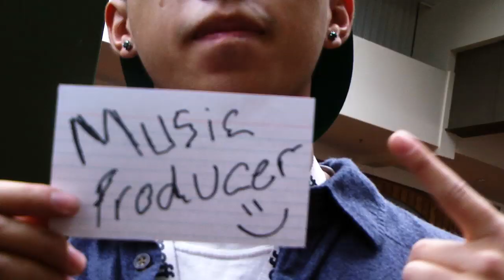Joel Bauman Ft. Ash Webb - Ones In The Sky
"Chase your Dreams - It's the only way to catch them." Joel Bauman

Impact over Success .
Be an Inspiration or be nothing at all .
Life is a game; Control your character - and win .

May this inspire you in every way positive .

Here's to the dreams .

Twitter: @MrWhysGuy BeAnInspirationOrBeNothingAtAll